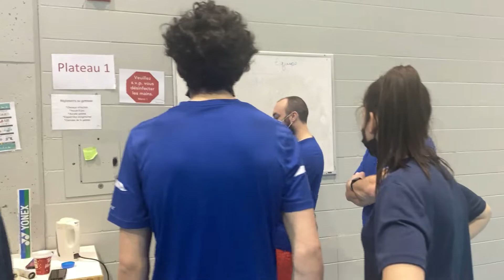Rencontres épiques 13 mars[1/3]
Rencontre le 13 mars 2022 avec les jeunes du sport-études de l'Université Laval.

CBCA